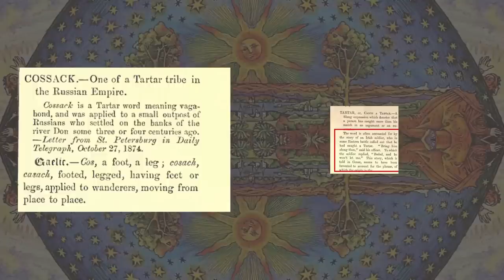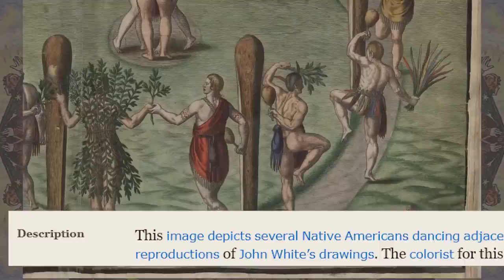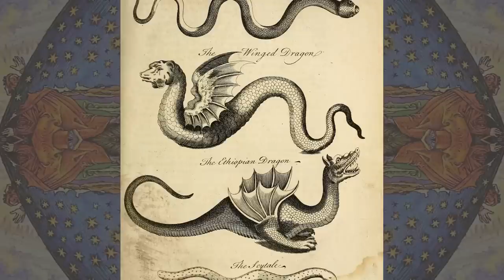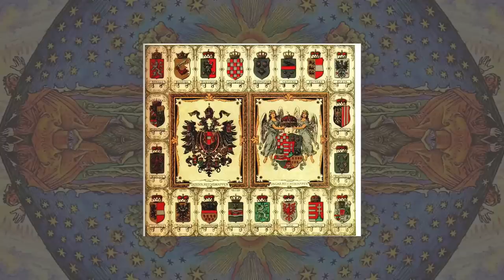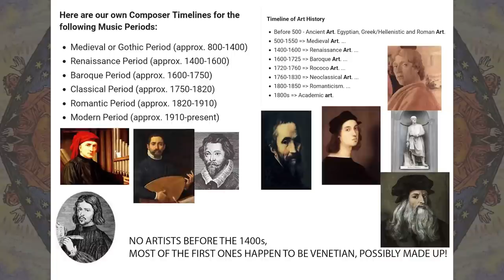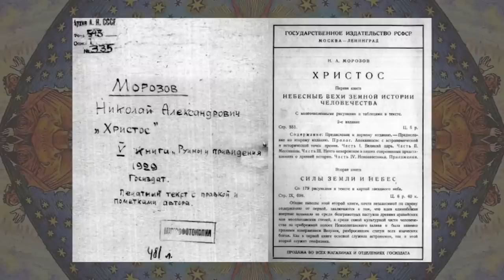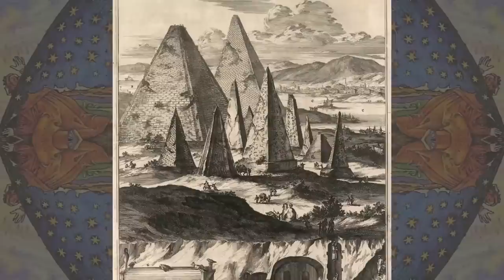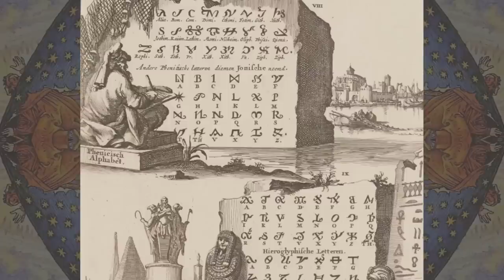TARTARIA Erklärt! pt3 Weiße Riesen in Amerika / Gefälschte Geschichte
In dieser Episode von Tartaria Erklärt setzen wir die Puzzleteile weiter zusammen.
Wir befassen uns mit einigen sehr seltsamen Illustrationen, die weiße Riesen in Amerika zu zeigen scheinen.
Ist die Geschichte eine Lüge?
Lass los, was du für wahr hältst, während wir tief in den Kaninchenbau eintauchen!

Referenzen:
Giants in America: